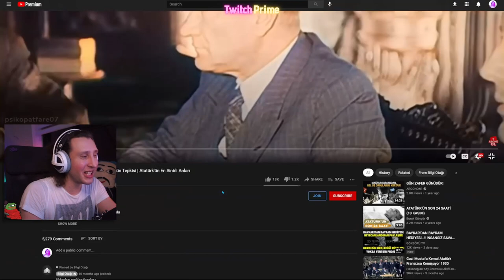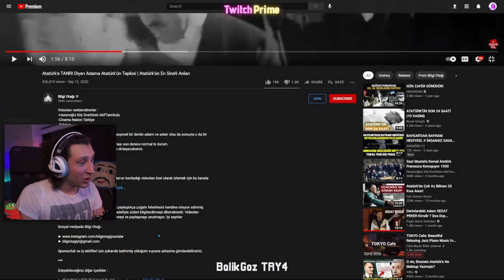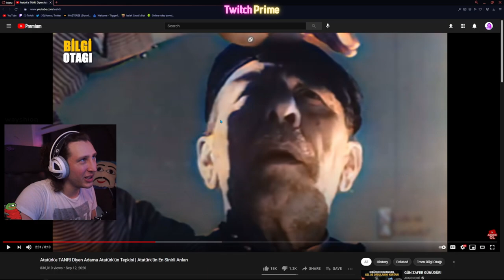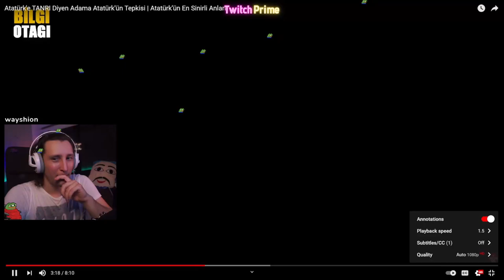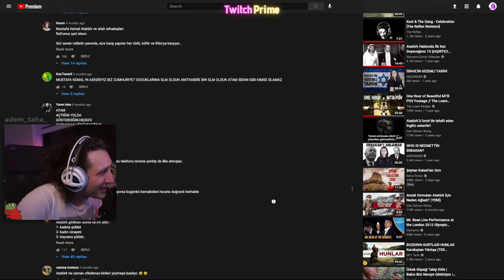KAANFLIX | ATATÜRK'E TANRI DİYEN ADAMA ATATÜRK'ÜN TEPKİSİ İZLİYOR (BİLGİ OTAĞI)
kaanflix, kaanflıx, atatürk, atatürk'e tanrı diyen adam, atatürk'ün tepkisi, atatürk'e tanrı diyen adama atatürk'ün tepkisi izliyor,
bilgi otağı,